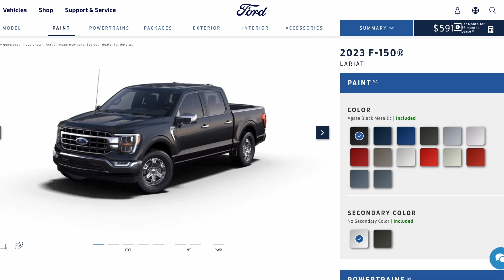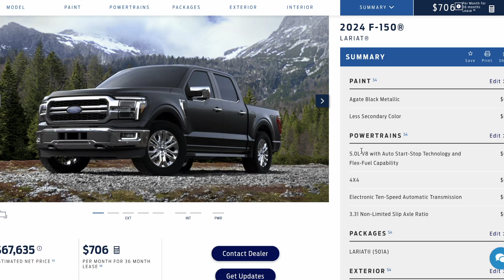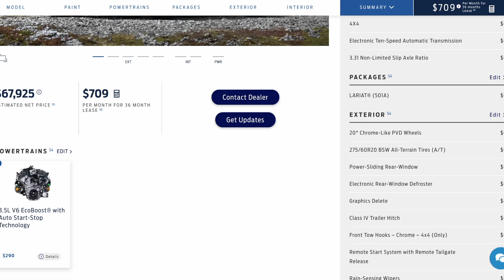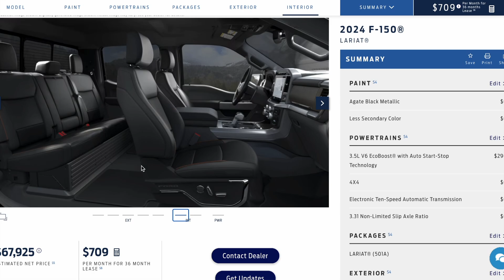2024 F-150 Lariat vs 2023 F-150 Lariat build pricing and options $2000 more for 2024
Prices going up still on new cars, no surprise.  Inflationary costs are still impacting the car manufactures.

The good news is the 2024 150 gets some nice upgrades or this year.   Makes it easier to justify the new cost.